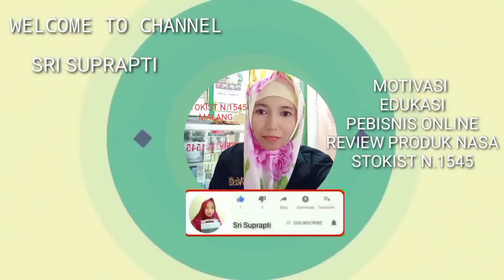BNEKT NASA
B. NEKT 🍃

B.NEKT NASA adalah Herbal yang membantu meringankan gejala radang pada tenggorokan

Manfaatnya :
- Membersihkan nikotin di paru-paru
- Mengatasi sesak nafas - bronkitis
- Untuk kesehatan paru-paru
- Meredakan batuk dan batuk berdahak
- Membantu melegakan tenggorokan

Aturan Minum :
- Untuk BNEKT Kapsul 2x sehari, 2x dipagi hari sebelum makan dan 2x disore hari 1 jam sebelum makan